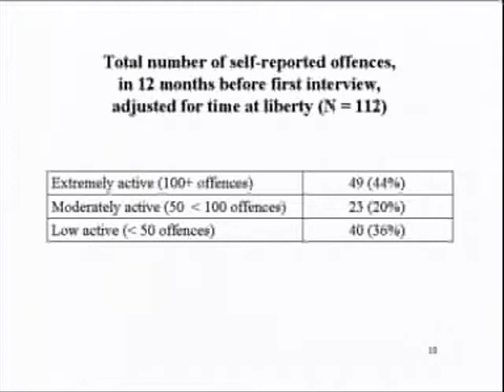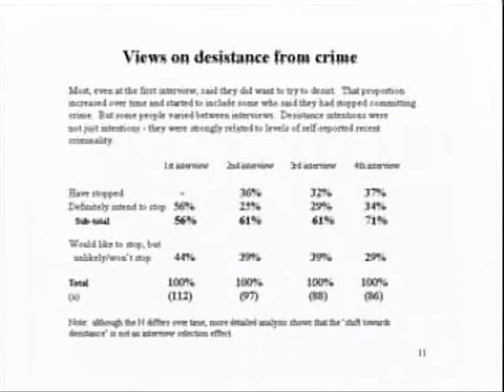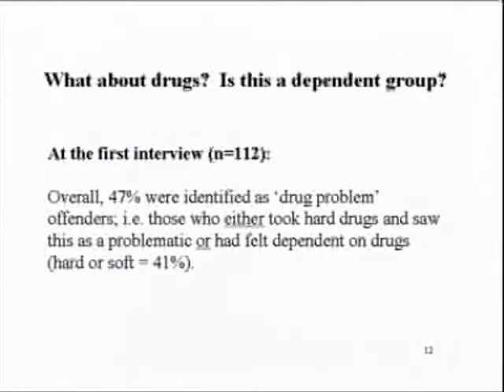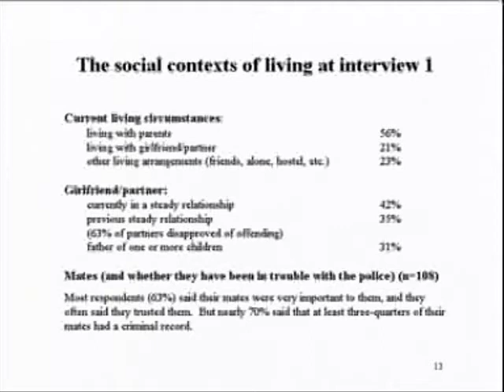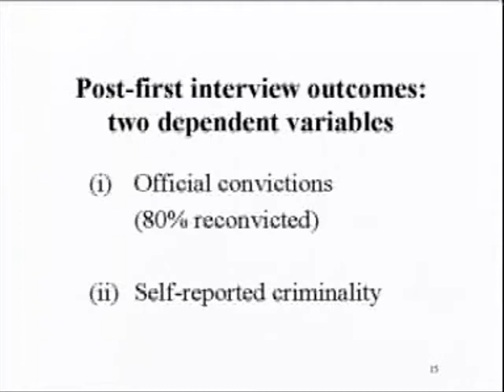Anthony Bottoms Presentation Part 4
Sir Anthony Bottoms gave this presentation, entitled 'Persistent Offenders and the Uncertain Road to Desistance', at the SCCJR Annual Lecture on 29th May 2008. This is part 4.